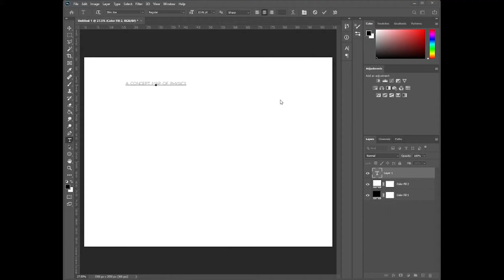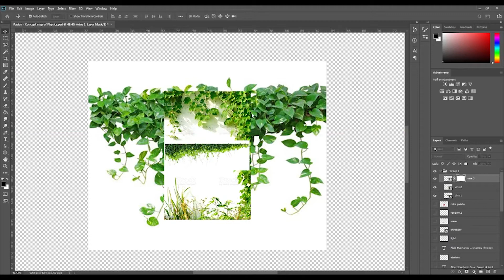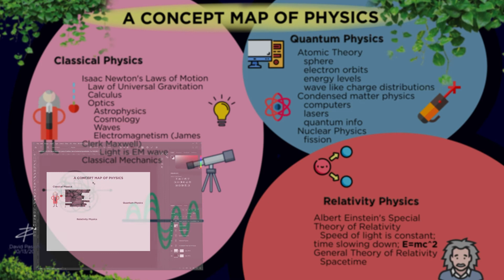Making a Concept Map of Physics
Image edits - Episode 1
The editing process of a graphic diagram of the brances of Physics.